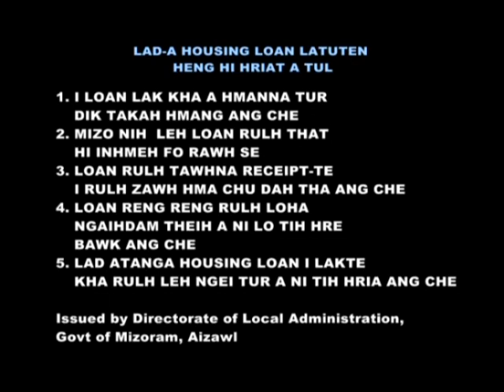Lalropuii Pachuau - Hmeltha Zun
Vocals performed by Lalropuii Pachuau
Guitar - BZ Sailo
Recording - Blue Waves Record
Special Guest Appearance by "The Apples"
Video - B Zova
John Mawitea & Mapuii Fanai 2010